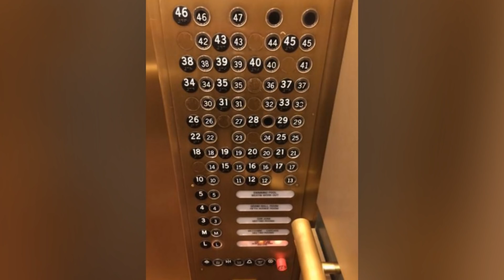Самое смешное видео в мире, приколы! Сходка супергероев в метро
Попробуй не засмеяться от самых смешных приколов без воды во рту челлендж. Посмотри платье чужого на выпускной, очень мощно.